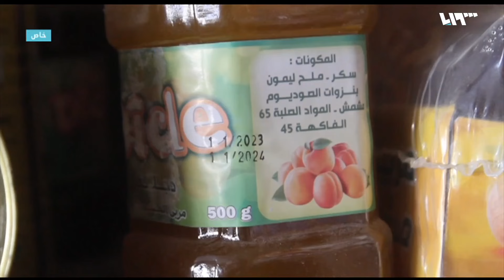مواد غذائية منتهية الصلاحية تهدد صحة سكان دير الزور بمناطق سيطرة قسد